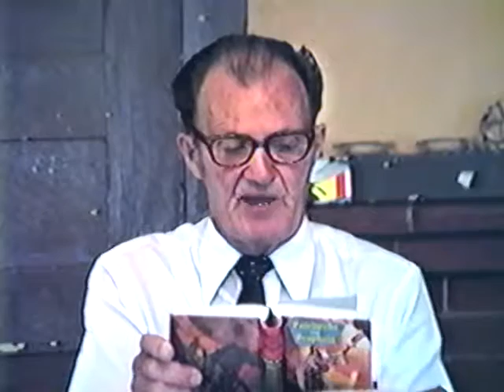1984 - History of the Laodicean Message 03 - Fred Wright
In this study, Fred continues a consideration of the progress of the Laodicean condition in the early Seventh-day Adventist church. He compares their experience with the Old Covenant made at Sinai, and briefly discusses what their real need was. He deals with some of the false ideas of the gospel which are currently held, and contrasts them with the true and living gospel.